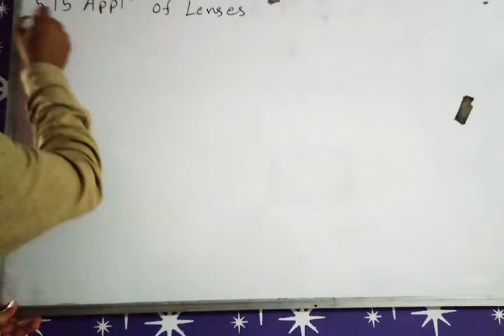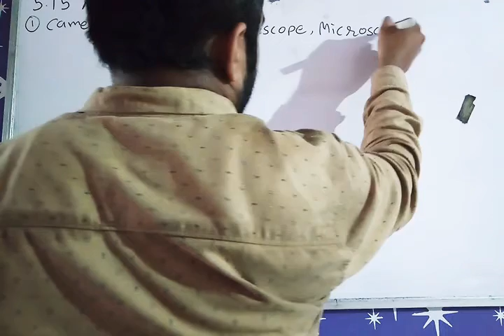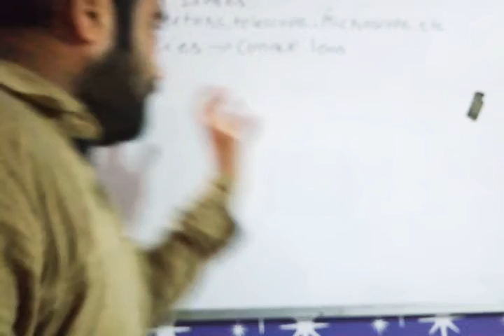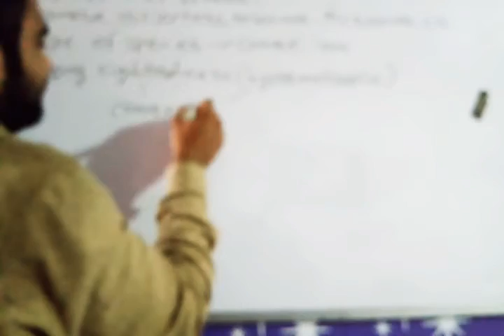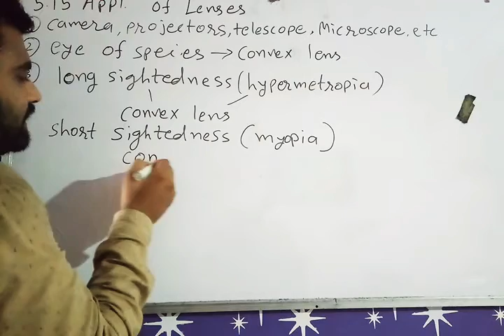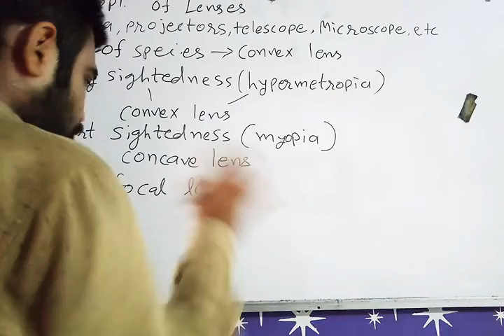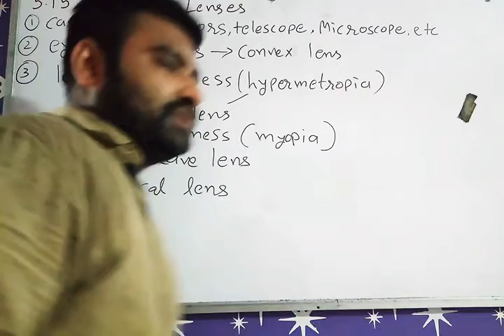ICSE PHYSICS CLASS 10 CHAPTER 5 5.15 APPLICATION OF LENSES